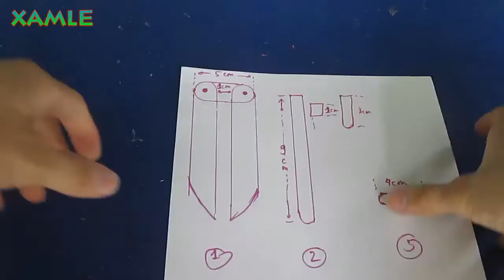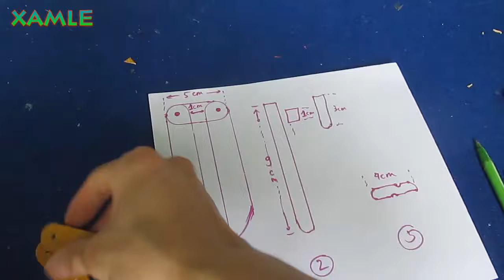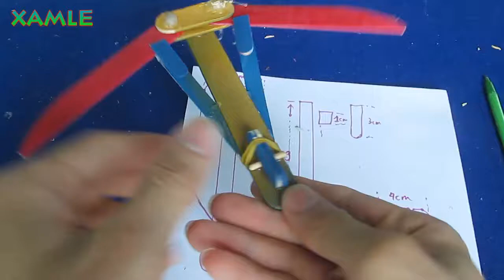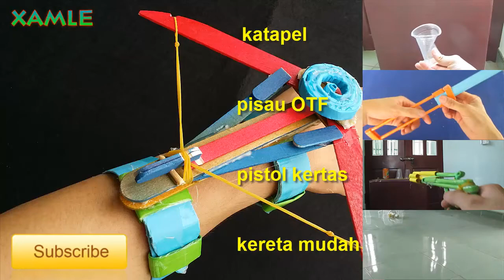fantom bıçak yapmak | Assassins Creed | bilek tatar yayı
kağıt, popsicle sopa ve Jumbo çubukları kullanarak bir Phantom Blade (Assassins Creed) nasıl yapılır